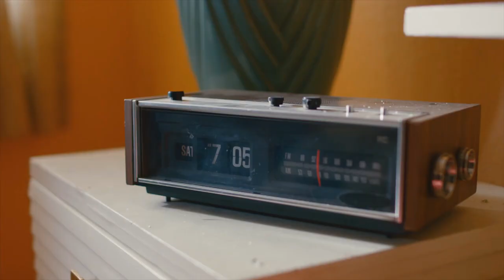Roxanne Ft. Kevin Malone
I hope this inspires you as much as it does me